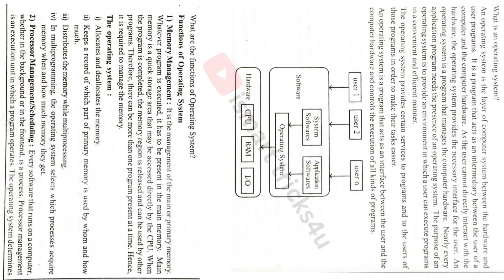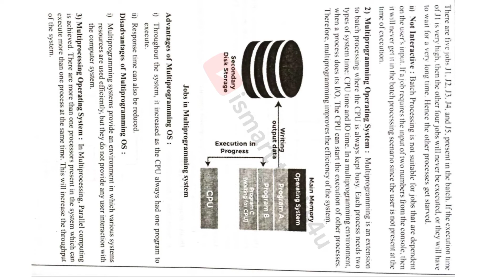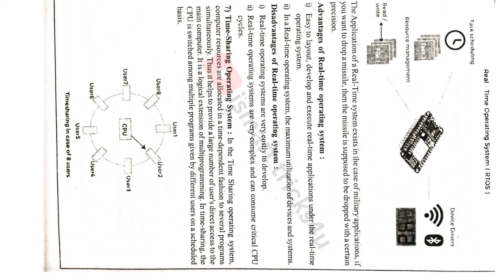Degree 4th sem computer paper 5 imp questions with answers unit-1*Operating Systems*